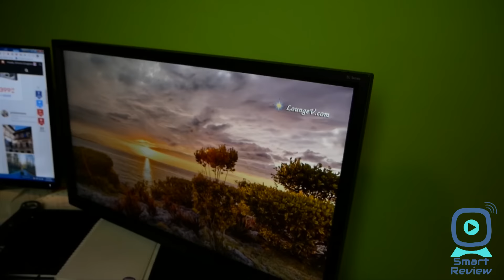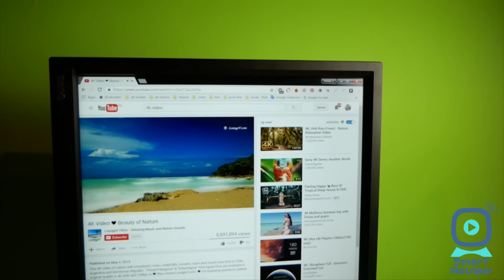Review video - Monitor BenQ BL2420Z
Ecranul de 24” (23,8 inci mai exact), 1920x1080 cu rezoluţie FHD, dispune de un panou VA LED backlit, aspect ratio 16:9. Producătorii au încercat să găsească o tehnică care ar combina avantajele tehnologiilor TN și panourile IPS, așa a apărut tehnologia VA ce oferă ca avantaje: unghiuri bune de vizionare, contrast mult mai bun decât la IPS sau TN, timp de răspuns destul de bun.